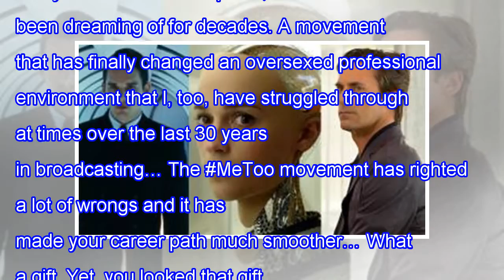HLN's ashleigh banfield pulled aziz ansari forced ual wrongdoing! View!